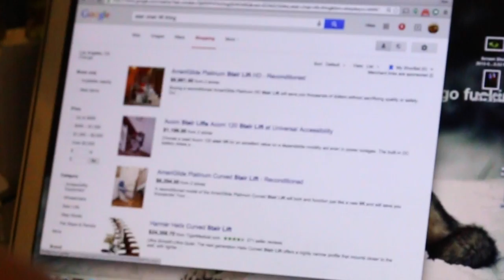How To Be Lazy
I've literally done all these lazy things. no Joke. Laziest things I’ve ever done

Push Down Trash Drop Pen use the squeeze chair, Drop Chair DVD’s over there, order on netflix Light Switch To Do List Pee in the Toilet out of Toilet Paper - Use Paper Bag Dirty BROWN  Dishes Uber to McDonalds Pile of Laundry, some clean, some dirty Once i used a cardboard box as a Once i slept on an uneven bed for 3 months in boston TV Stand Looking up Stair Buying THing Old Person the chair Ice Cubes that's called a super Straw the trick is you don't use the bendy ones because it compromises structural integrity i can't believe i just typed that. I'm no an architect but goldfish Plate of Chips on Chest EasyMac throw in microwave